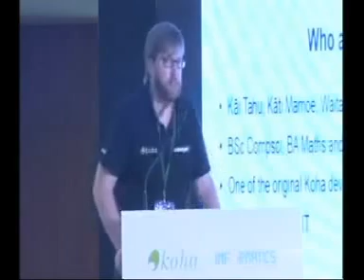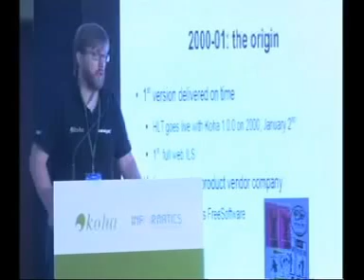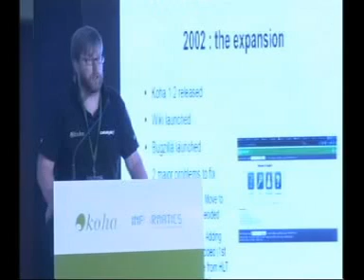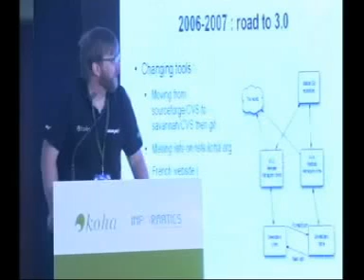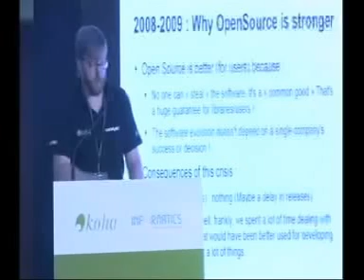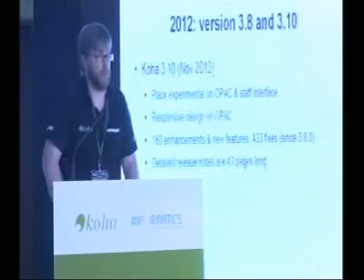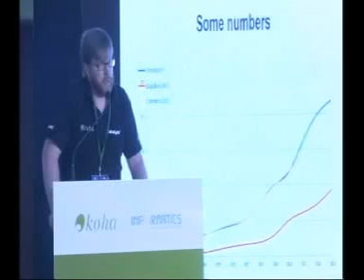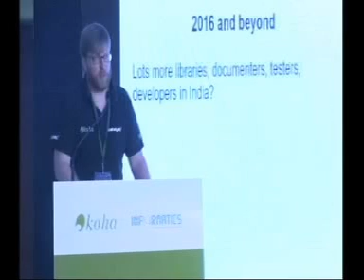Key Note Address by Chris Cormack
Original Developer of Koha from New Zealand delivering Key Note Address at National Koha Conclave by Informatics, Bangalore 17&18 Feb 2016